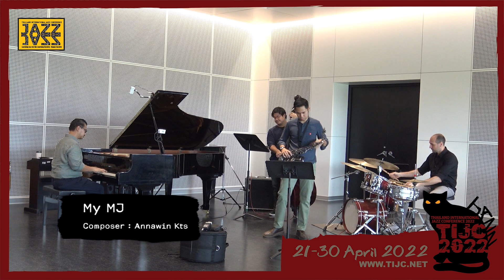Numbers coloring book (Performance)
Annawin Kerdteesud (Alto Saxophone)/r Annawin Kerdteesud is a band member of Siam Jazz Orchestra as the 1st alto and works as the saxophone instructor and leader of the Mahidol Jazz Orchestra at the College of Music, Mahidol University. Kom Wongsawat (Piano) Kom Wongsawat pursued his jazz studies in Doctoral degree at University of Miami, Frost School of Music and back to teach at College of Music, Mahidol University, Thailand. David Parente (Drums) David Parente holds a Bachelor Degree in Studio Music and Jazz Performance from The University of Miami and a master degree in jazz performance from Mahidol University, College of Music. Pornchart Viriyapark (Bass) Pornchart Viriyapark holds a position of acoustic bass instructor at Faculty of Music, Silpakorn University and College of Music,Mahidol University.
Thailand International Jazz Conference (TIJC) is a jazz music event initiated in 2009 by Mahidol University College of Music, aimed at presenting top quality jazz music to the public and also offering jazz education to the interested musicians (both students and general publics). To achieve our aim, TIJC is held in the university venue and consists of three main elements, i.e., music performance, Jazz Education Activities (Discussion), and Jazz Composition Competition, which are opened both for general professional jazz musicians. In addition to the existing elements, an educational event "TIJC Youth Camp" was initiated in 2020, offering all participants great chances to meet, perform with, and learn from the professional jazz musicians.